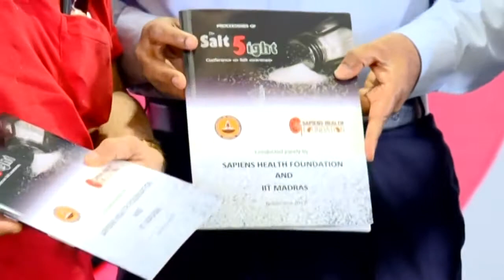MM Murugappan-Crazy Mohan-Dr Rajan Ravichandran - Sapiens Health Foundation- WKD 2018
The function started with the release of the book “Proceedings of the Salt conference 2017” held by the foundation jointly with IIT Madras. The book was released by the chief guest Mr.MM Murugappan, chairman of the Murugappa group of companies and the first copy was received by Crazy Mohan.